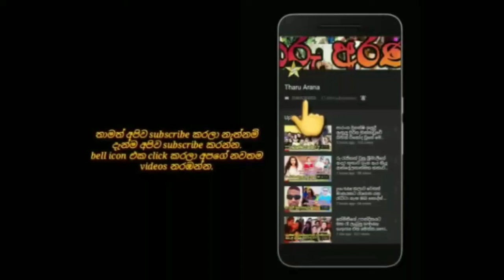ගමේ රගන්න ගිහින් කෙසෙල් කැන් තුනකින් ගුටි කාපුෙක අමතක වෙන්නේ නැහැ.kokila pawan